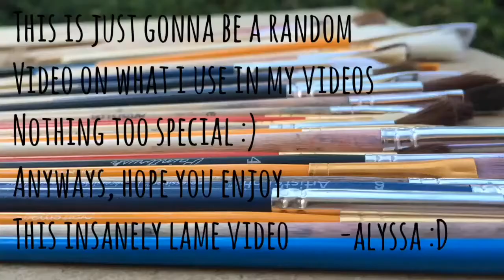what do i use ?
hey guys! i was super hesitant on posting this one simply bc its terrible 😅 super impromptu and i hate it but gotta have that uploading continuity :,,) anyways, hope you guys liked it?? on the bright side, my colleen video has upwards of 1,000 views and wow thats a lot of people bro. thanks for being so cool, byeeee :)

wild, troye sivan (instrumental)